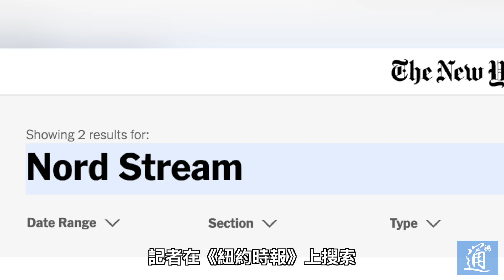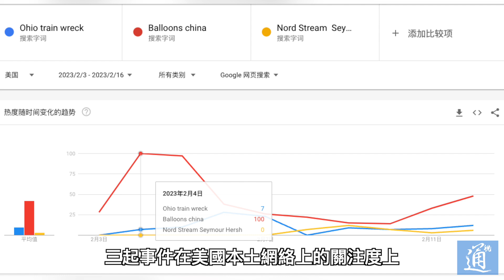重大事件前美媒為何集體失聲 卻只看到一個氣球？一片揭露美國的輿論控制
重大事件前美媒為何集體失聲　卻只看到一個氣球？北溪管道